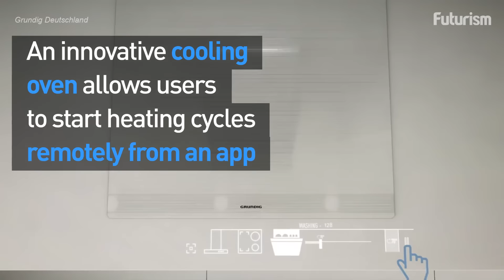The Smart, Sustainable Kitchen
This kitchen is so smart that you don't even have to be home to get dinner started.